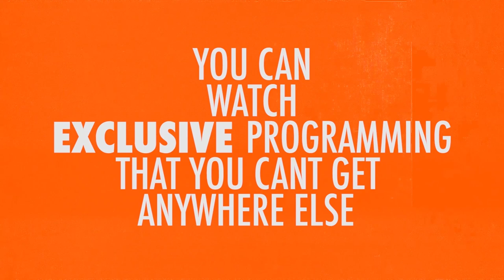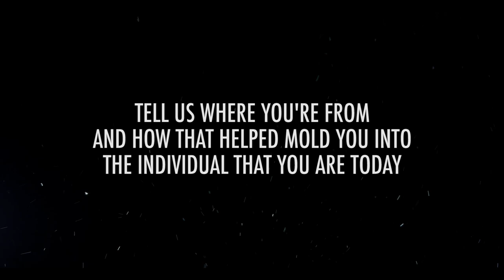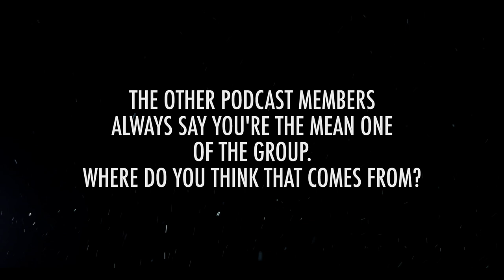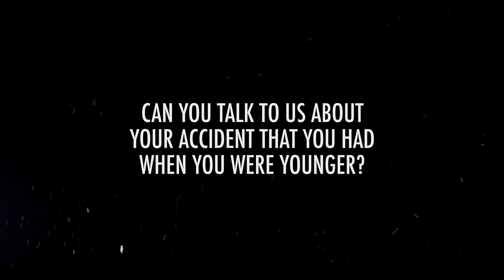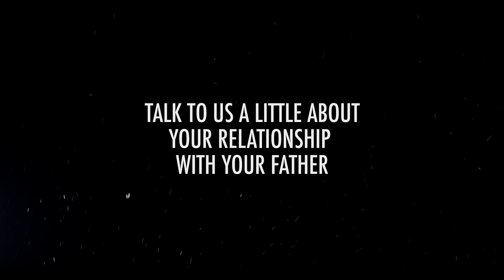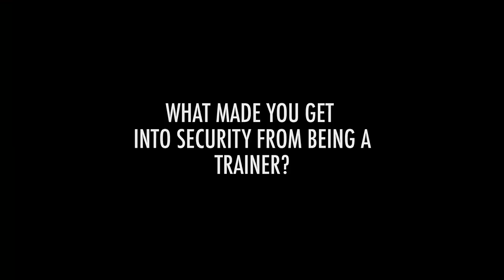Tommy's Corner Scott Parker Episode pt. 1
Up next on Tommy’s Corner is an episode you won’t want to miss. Weekly he brings you the sweat check, but this week, we get to know Mr. Hydration himself, Scott Parker. We learn how his family roots were preparation for what life had in store beyond the borders of Gainesville, Florida as a celebrity trainer in LA. Scott also opens up about the accident that changed his life, how his relationship with David Banner grew from professional to family, and how he has learned to maximize all the skills in his toolbox to get him to this point in his life today.